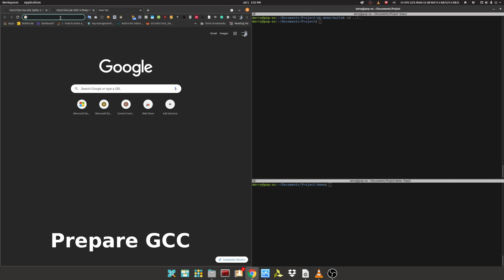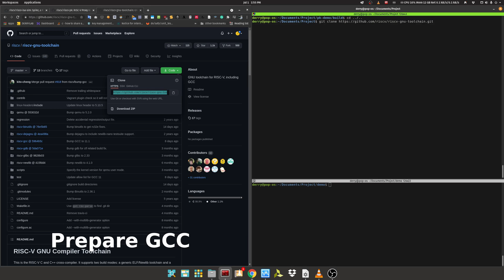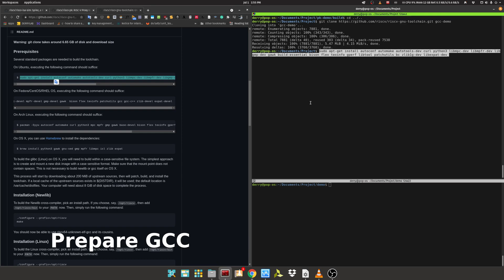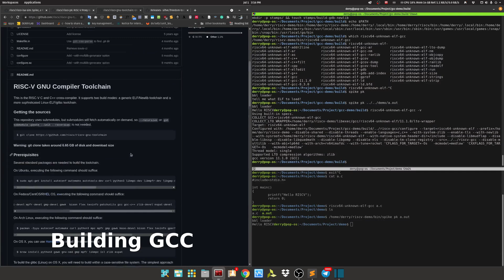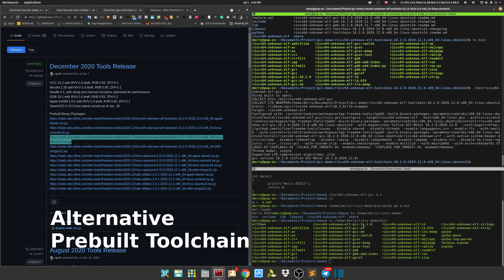RISC-V Tutorial: Setup GCC Toolchain & SiFive Prebuilt Toolchain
If you just want to practice the RISCV assembly with a simulator and devices, go

This tutorial will explain step by step compiling your own RISC-V GNU toolchain or use the prebuilt toolchain by SiFive

If you are having problem building your own toolchain, you can use the ready-to-use compiler at 7:59